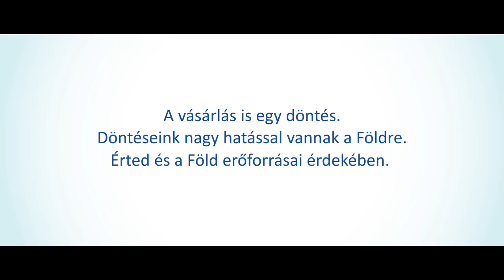Generation Awake (HU) Resource Efficiency campaign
To find out more about the campaign, and join us on Facebook

Your choices make a world of difference. Do you want to live life to the full while respecting nature?  Then Generation Awake is for you. It's all about opening our eyes to our consumer choices and the consequences they have on the earth's natural resources. When you're part of Generation Awake, you're aware that your choices not only change your world, but also the planet.

How? As life is all about choices, making smart day-to-day decisions that consider the environment also make a world of difference to your life and that of your family and friends. Firstly, it will help you save money and improve your lifestyle -- and help the  economy too. On top of that, smarter consumer choices make your city, your country, Europe and the planet healthier and more sustainable.